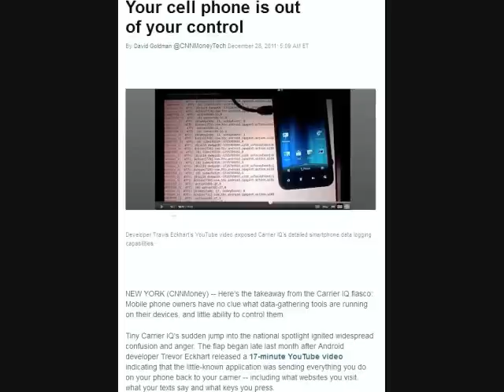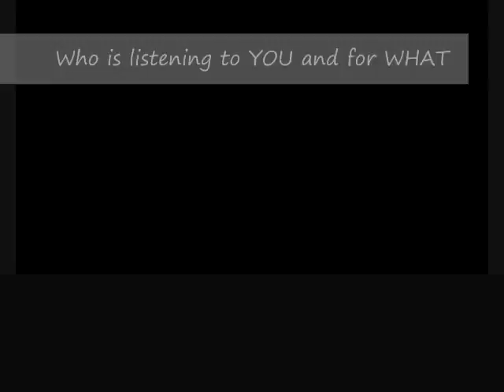Who is listening to YOU?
The information our phones transmitting is more enlightening and intimate than data from our PCs, including our activities from place to place in real-time and our conversations as well as our emails, status updates and web searches.

Is Your Cell Phone Listening in on You?
Is the government listening in on your free government cell phone conversations?
Arm's latest processors aim to stretch inter net's reach
ALL phone calls in the US are recorded and accessible to the government claims former FBI agent

Copyright Warner Bros. Entertainment § 107.Limitations on exclusive rights: Fair use Notwithstanding the provisions of sections 106 and 106A, the fair use of a copyrighted work, including such use by reproduction in copies or phonorecords or by any other means specified by that section, for purposes such as criticism, comment, news reporting, teaching (including multiple copies for classroom use), scholarship, or research, is not an infringement of copyright. In determining whether the use made of a work in any particular case is a fair use the factors to be considered shall include — (1) the purpose and character of the use, including whether such use is of a commercial nature or is for nonprofit educational purposes; (2) the nature of the copyrighted work; (3) the amount and substantiality of the portion used in relation to the copyrighted work as a whole; and (4) the effect of the use upon the potential market for or value of the copyrighted work.